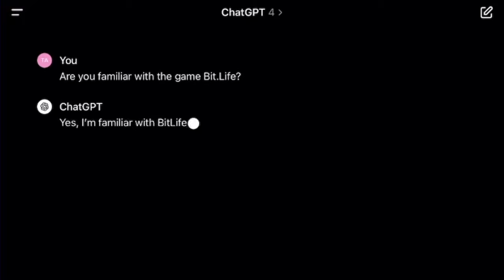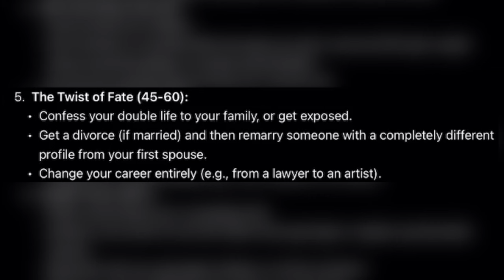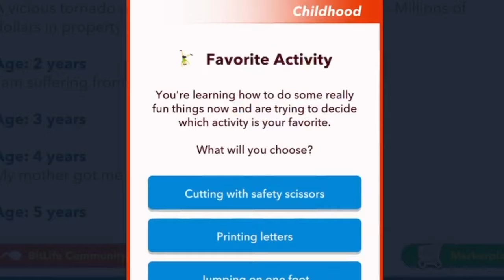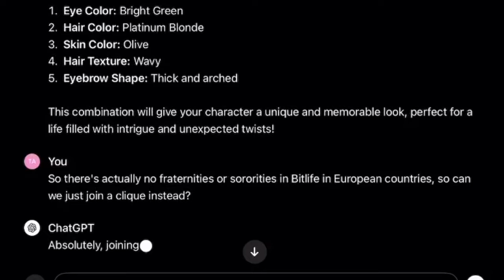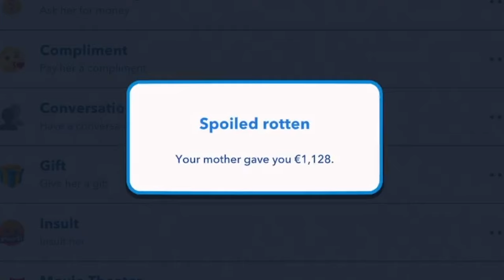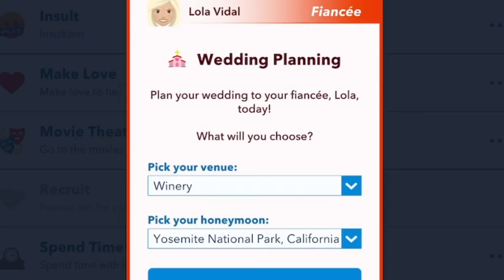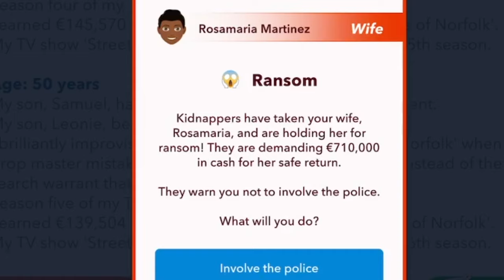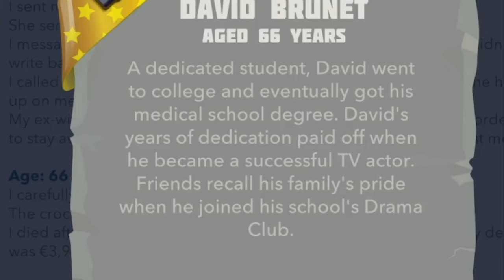I ASKED ChatGPT TO CREATE A BITLIFE CHALLENGE!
ChatGPT takes control in this BitLife challenge! Watch as this AI creates an ENTIRE BITLIFE CHALLENGE from NOTHING!!